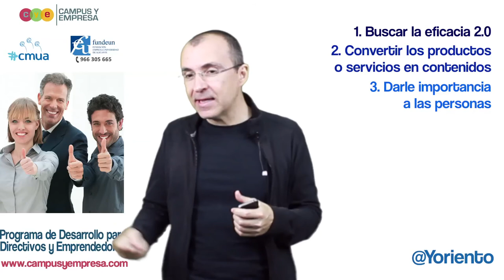Alfonso Alcántara | @yoriento | PDDe | 1 de 2